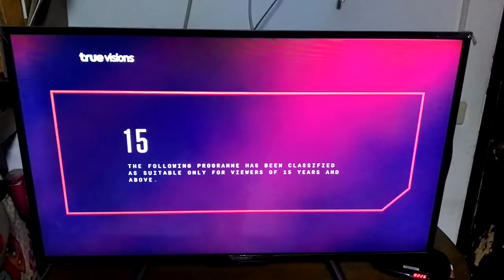FOXAM Intro - Legacy (Rerun Silent Night/Midnight)